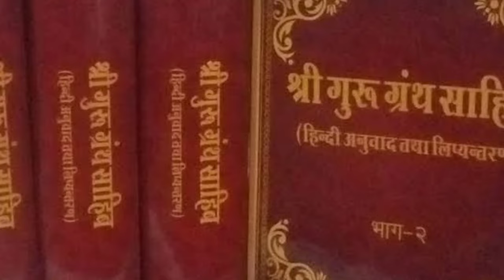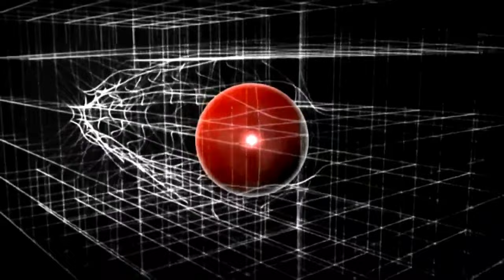5000 साल पहले काकभुशुंडि बने पहले समय यात्री|Kakbhushundi was the first time|Time traveller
5000 साल पहले काकभुशुंडि बने पहले समय यात्री|Kakbhushundi was the first time|Time traveller

Kakabhushundi or Shri Kak Bhusundi (Sanskrit: काकभुशुण्डि) is a sage found in Hindu Scriptures in Hinduism. He is one of the characters of Ramcharitmanas, one of the major Hindu texts by saint Tulsidas. The word 'Kak' literally means 'crow'. It is associated with the name because the sage in his final incarnation was transformed into a crow by sage Lomas, and finally, he decided to spend his life in the form of a crow.

As per the Hindu texts, it has been said Kak Bhusundi was the great devotee of Lord Rama and was the first person to narrate the Ramayana, much before Valmiki and Tulsidas.[1] He has also been famous for his many other qualities, i.e. he is one of the Chiranjivis, an immortal living being in Hinduism who are to remain alive on Earth until the end of the current Kali Yuga.